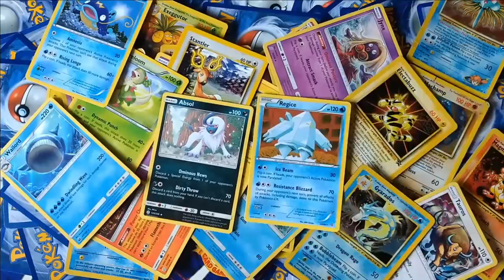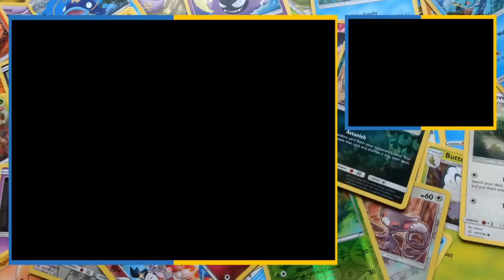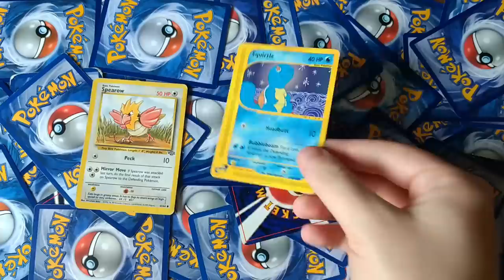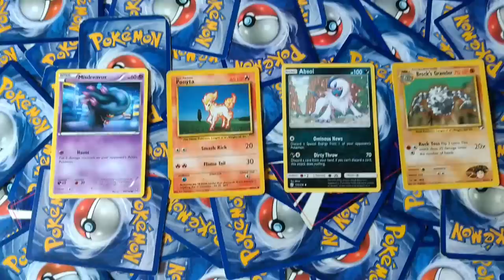Random Card Challenge | Pokémon Platinum | Episode Three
After a forced break, the Platinum Random Card Challenge is back! We're adding the final group of cards and taking on Fantina so let's see how we fare. My mic was really starting to mess up the audio so I've bought a new one ahead of the next episode. I tried my best to clean it up but it's not the best. As always, we're asking the question, "Can you beat Pokémon Platinum by drawing random cards for every major battle?"